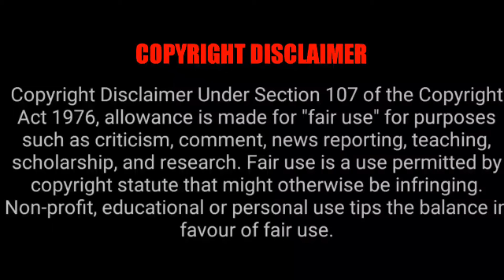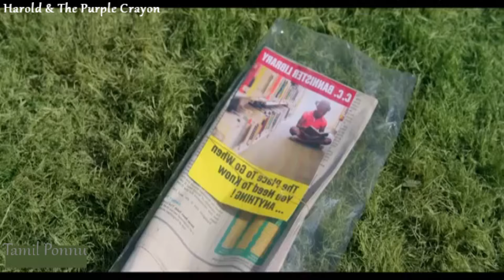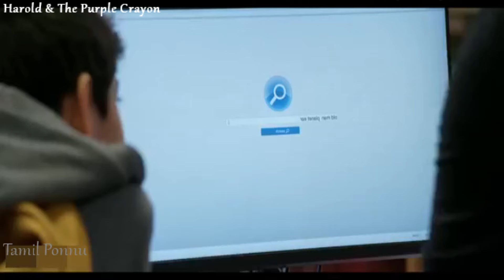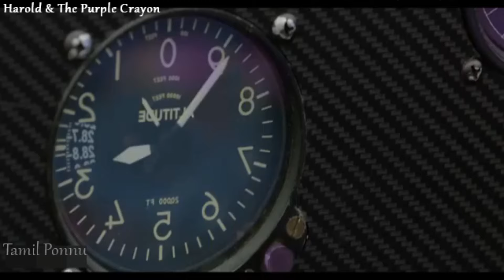இவன் வரைய எல்லாமே உயிரோட வந்தா ? Harold & The Purple Crayon | Tamil Ponnu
Inside his book, adventurous Harold can make anything come to life simply by drawing it. After he grows up and draws himself off the book's pages and into the physical world, he soon learns his trusty crayon can set off more hilarious hijinks than he thought possible. However, when the power of unlimited imagination falls into the wrong hands, it will take all of his creativity to save both the real world and his own.